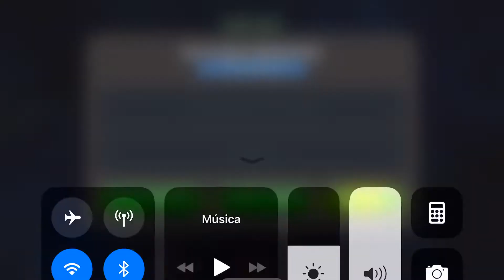Solando todos os Boss do v3 magneto branco